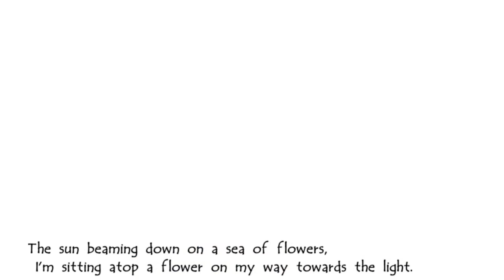DIY Quilling hane phone holder// quilling flower hand phone holder // diy hand phone holder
This quilling flower hand phone holder is designed by myself, hope you love it!

Please share to your friends as support!! Thanks !!!